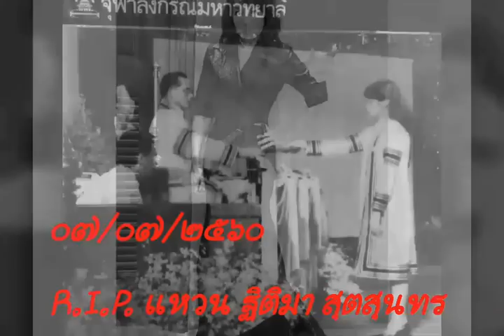R.I.P. พี่แหวน ฐิติมา สุตสุนทร (โดดเดี่ยวแต่ไม่เดียวดาย)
จากอดีตร็อกเกอร์หญิง สุดฮิต กลายมาสู่ดีว่าส์ตัวแม่ระดับคุณภาพ
Cr.ig : Waenthitima